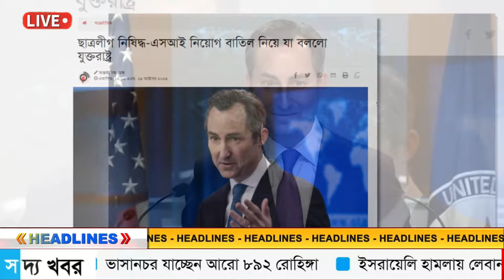Ajker Bangla Khobor 29 Oct 2024 || Bangladesh latest news || Somoy sangbad news || Bangla news today